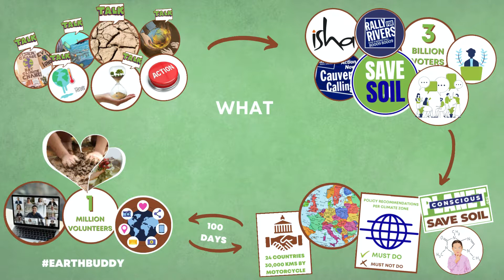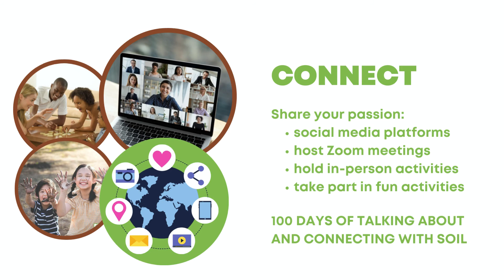Join the Great Love Affair with Soil! Become an EarthBuddy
Join the Great Love Affair with SOIL - the giver of LIFE! The best way to do this is to join the movement to reach 3 billion people by becoming an EarthBuddy. For millennia life on earth has been sustained by a thin layer of fertile soil on the earth’s crust. Soil is a highly sophisticated living ecosystem and among humanity’s most precious non-renewable geo-resources. It supports agriculture which accounts for 95% of our food. It houses the rich biodiversity of the plant kingdom which does the work of converting carbon dioxide into life-sustaining oxygen. It absorbs, filters and regulates the flows of freshwater bodies. And it plays a vital role in climate change mitigation and adaptation by storing carbon (carbon sequestration) and decreasing greenhouse gas emissions into the atmosphere.

But healthy soil is disappearing fast. Agriculture, deforestation and other factors have degraded and eroded topsoil at alarming rates. Globally, 52% of agricultural land is already degraded.

Much of what remains is stripped of organic matter resulting in dramatic declines in agricultural productivity of the soil. If this continues, the UN estimates that we could lose all cultivable soil in next 60 years. With a population expected to reach nearly 9.3 billion by 2045, we could soon face a food crisis of untold proportions.